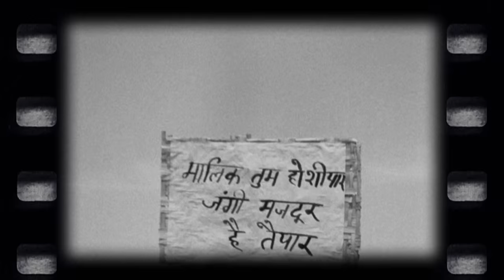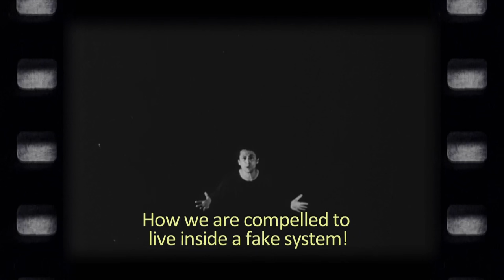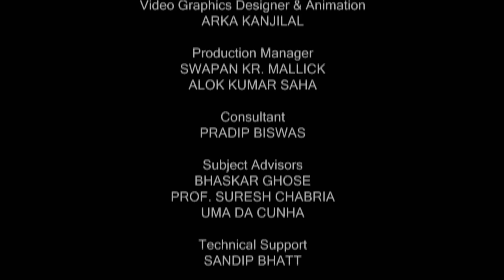Mrinal Sen: An Era in Cinema (Abridged Version)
A biographical documentary on auteur and legendary filmmaker Mrinal Sen. It takes a look at the wide panorama of his films across six decades, trying to decode the layers of his political ideology which are the cornerstone of his cinematic expression and path-breaking cinematic language. Featuring interviews with him, excerpts from his films and interviews with artists he worked with, the film is a homage to the grand old man of Indian Cinema whose contribution is unparalleled and truly heralded an era in cinema.